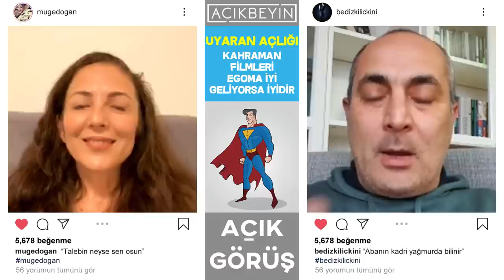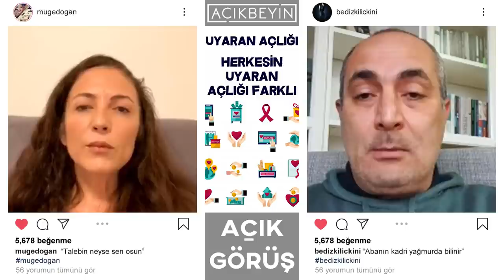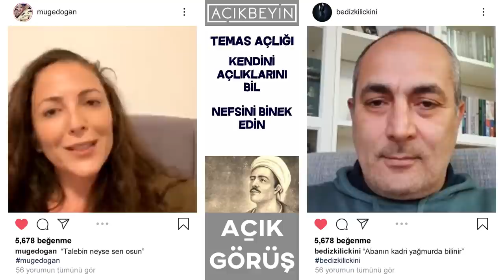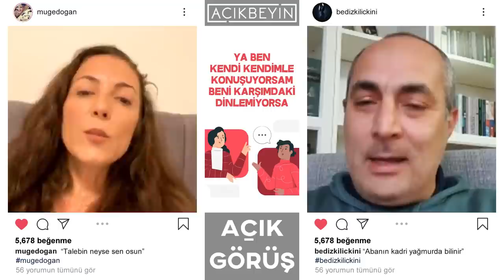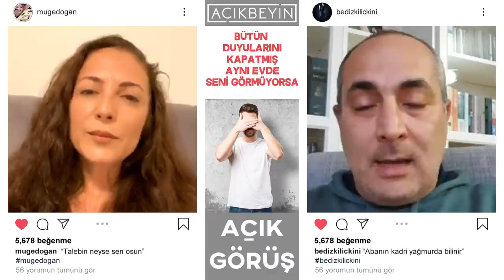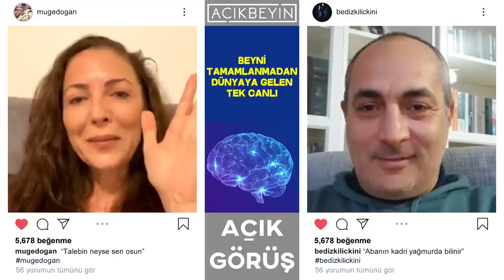Temel Açlıklarımız "Transaksiyonel Analiz ile İlişkilerimiz " | Açık Görüş | 1.Bölüm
Açık Görüş Programından herkese merhaba. Moderatörlüğünü Müge Doğan’ın yaptığı ve Bediz Kılıçkını’nın konuk olduğu birinci bölümümüzde; ‘’ "Transaksiyonel Analiz ile İlişkilerimiz" konusunu konuştuk. Yakın olduğumuzu zannedip aslında yakın olmadığımızı fark ettiğimiz bu dönemde ilişkiler üzerine bir sohbet. Herkese iyi seyirler.

Temel Açlıklarımız "Transaksiyonel Analiz ile İlişkilerimiz" | Açık Görüş | 1.Bölüm videomuzu beğendiyseniz diğer videolarımıza göz atmayı unutmayın;

➡ Manevi Ayarlarımız | Cemalnur Sargut ve Sinan Canan | AçıkBeyin CANLI

 Daha fazla bilgi için: 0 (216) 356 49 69